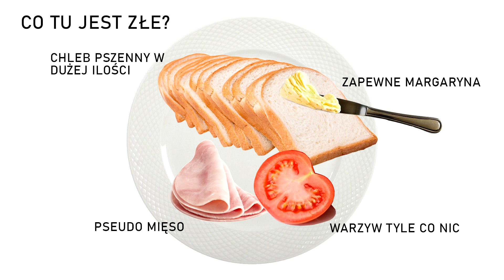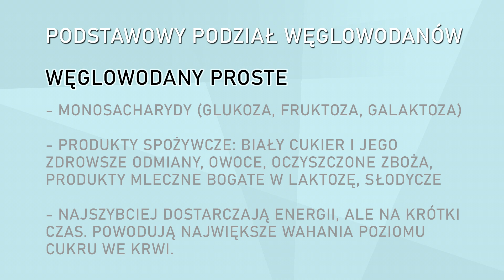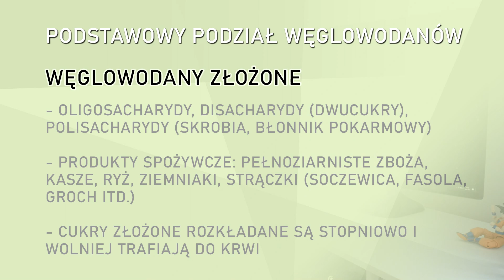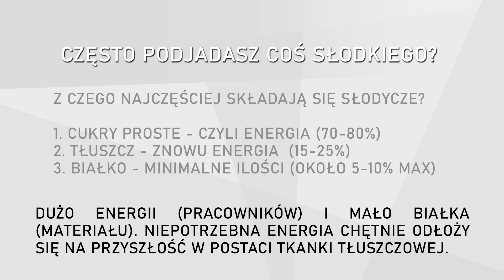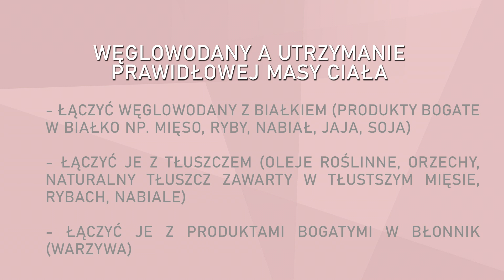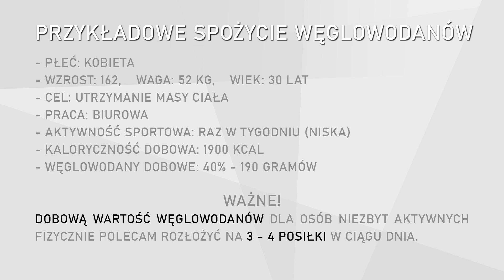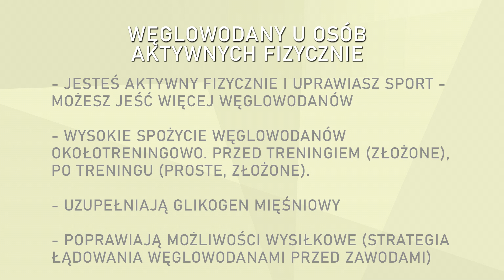Jak jeść zdrowo? Wybierz właściwe węglowodany | Część 3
Jak jeść i co jeść, żeby zdrowe życie wieść? Przez ostatnie lata spotkałem się z wieloma koncepcjami żywieniowymi, ideologiami i przekrzykującymi się stronami przekonanymi, że ich dieta jest lepsza. W tej serii filmów nie będę poruszał tematów konkretnych modeli żywieniowych oraz przekonań. Skupię się na tym, co faktycznie jest zdrowe lub zdrowsze w rozsądnej ilości. Każdy z odcinków będzie omawiał dwa makro lub mikroelementy i zestawione z nimi produkty spożywcze. Będzie to w dużej mierze zbiór podstawowych informacji, które bez trudnych sformułowań mają wejść do głowy i skutecznie pomóc w zmianach nawyków żywieniowych.

W tym filmie poruszam temat produktów spożywczych bogatych w węglowodany. Omawiam ten makroskładnik oraz jego funkcje i zależności związane z odchudzaniem i aktywnością sportową.

Skąd mam sztangę i obciążenie olimpijskie i odważniki kulowe? Znajdziesz je w linkach poniżej.

Bardzo dziękuję za pomoc firmie Brat, która wspomaga mnie swoimi ziołami, naturalnymi produktami spożywczymi oraz naturalnymi suplementami diety.

Wiedza do tworzenia filmów

Odżywianiem zajmuję się od 7 lat. Wiedzę na jego temat czerpię z książek, szkoleń specjalistycznych, publikacji naukowych oraz podobnie jak Wy, z internetu. Poniżej zamieszczam kilka książek powiązanych z tematem odcinka.

📚 Książki 📖
-  Dietetyka Żywienie zdrowego i chorego człowieka, A. Helena Ciborowska, Anna Rudnicka
- Żywienie w sporcie, A. Anita Bean
- Suplementy żywnościowe dla sportowców, A. Frederic Delavier, Michael Gundill
- Zdrowe jelita to zdrowe ciało, A. Dr Sandra Cabot
- Podstawy żywienia klinicznego, A. Sobotka, Allison
- Cholesterol naukowe kłamstwo, Uffe Ravnskow
- Biochemia Harpera wydanie III, Robert K. Murray i inni
- Dieta optymalna, Jan Kwaśniewski, Marek Chyliński
- Cała prawda o cholesterolu, Cabot Sandra